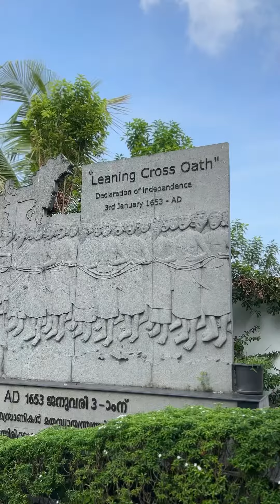കൂനൻ കുരിശ് പള്ളി തീർത്ഥാടനം | St. Mary’s Orthodox Church, Veeyapuram